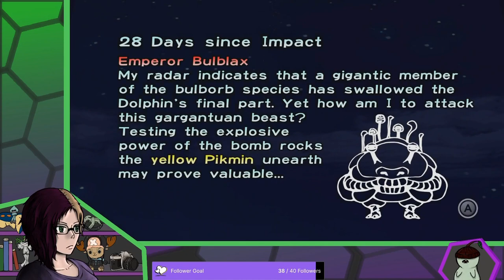Annen streams Pikmin 1: Part 11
The last missing piece with a only a few days left to spare.